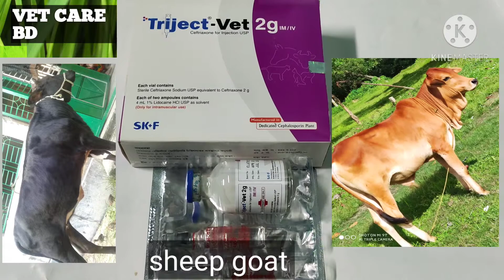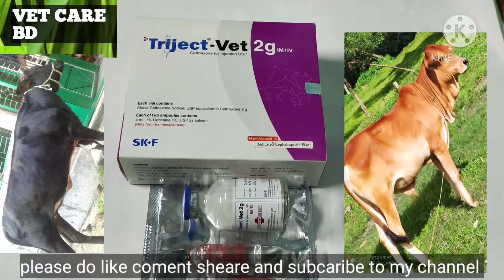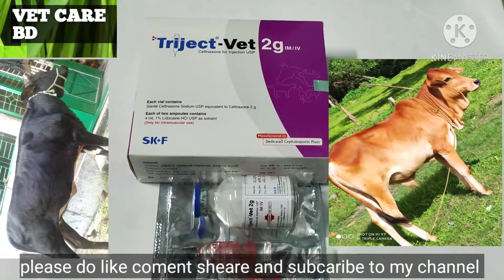Triject vet injection উট এবং উট পাখি গরু মহিষ ছাগল ভেড়া পুশ করার উপকারিতা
যে সকল রোগের লক্ষণ দেখলে কত ওজনের জন‍্য ml ইনজেকশন পুশ করতে হয় ফুল ভিডিও টি দেখলে এবং যে সকল প্রানী গুলিকে কি ভাবে কোন যায়গা ট্রাইজেক্ট ভেট ইনজেকশন বিষয়ে যানতে পারবেন